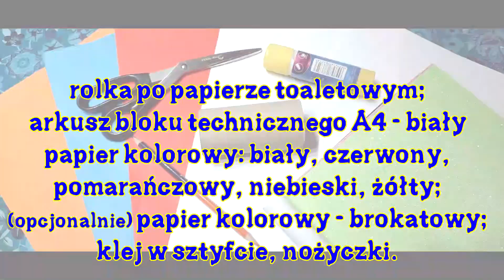Rakieta z rolki :)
Rakieta z rolki po papierze toaletowym to warsztat plastyczny do tematyki kosmosu. Skoro rozmawiamy o planetach, możemy wykonać pojazd, którym będziemy je wszystkie zwiedzać. Jak to zwykle u Plastomisiów bywa,  dekorowanie pozostawiamy w gestii prowadzących warsztat. Możemy wykorzystać różne materiały kreatywne, krepinę lub inne, które w chwili obecnej posiadamy. Rakieta może być wykorzystana w temacie warsztatu recyklingowego.

Życzymy dobrej zabawy :)

Jeżeli lubicie nasze warsztaty, zostawcie łapkę w górę, subika, znajdźcie i polubcie nas na feju.

Razem bawmy się plastyką.